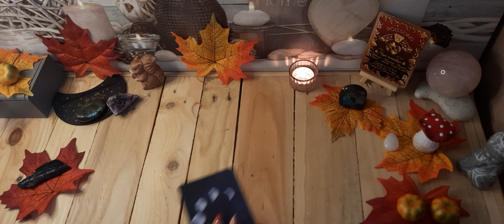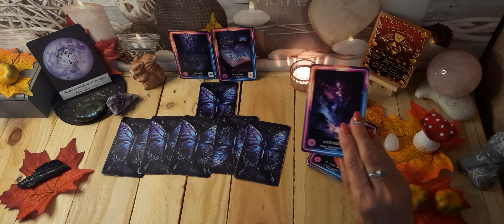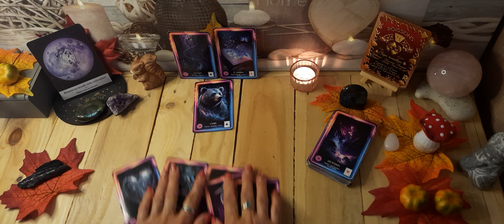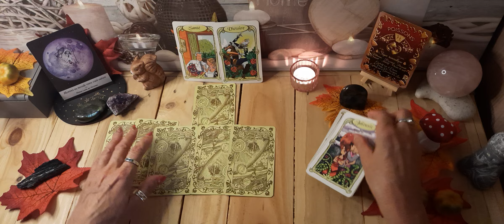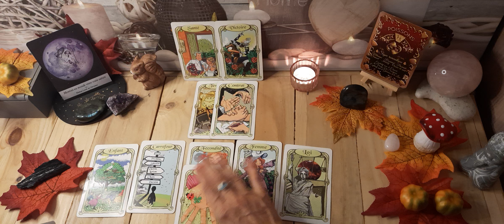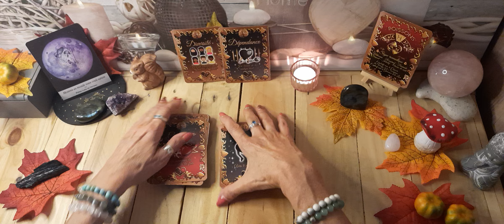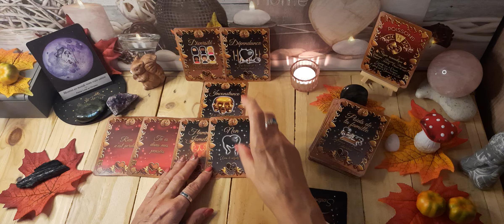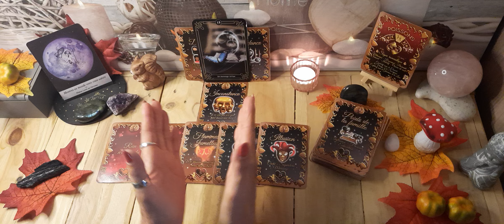POISSONS ♓️ DU 14 AU 20 OCTOBRE 🍁 signature et accord qui apporte un retour au positif 🙏🏼